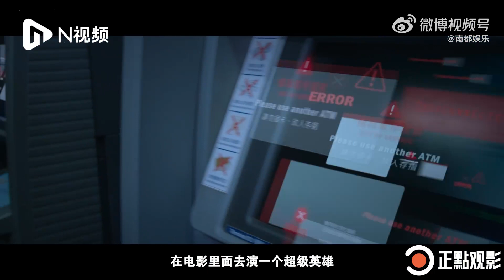【郭富城】《斷網》【粵語版訪問 - 能文能武的郭富城】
《斷網》【内地粵語版訪問 - 能文能武的郭富城】
在即將上映的電影《斷網》中，Aaron 飾演一位網絡安保程序專家卓家俊，他因一起針對頭部銀行的數據攻擊，意外陷入一樁網絡金融犯罪陰謀。而在呈現角色時，“程序專家”郭富城不僅需要會敲代碼，還需要“搏命”演繹街頭打戲。為了飾演這位高級程序員，郭富城本人做了哪些準備呢？又要能敲代碼又要“能打”，他又是怎樣做到“能文能武”呢？而在一個網絡世界裡演繹動作戲，郭富城有哪些秘訣？戳視頻，感受一下“斷網”世界裡的郭富城.

《斷網》𝗖𝗬𝗕𝗘𝗥 𝗛𝗘𝗜𝗦𝗧
新加坡/馬來西亞/內地：3/3上映
香港/澳門：3/9上映
台灣：3/10上映